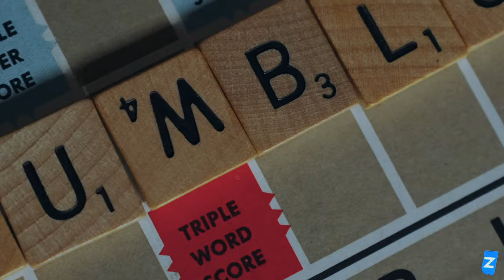mumbls & moi chingon - come see me (directed by zeroscope)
mummy and the boy vol. 2 STREAMING 10/5